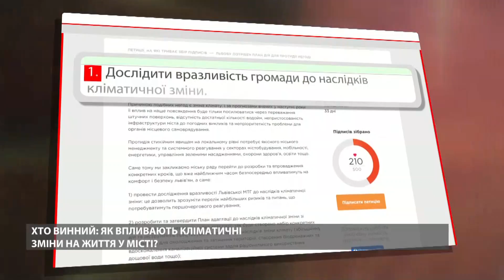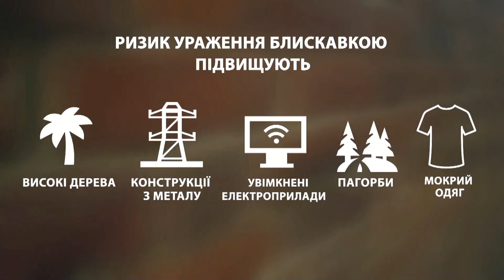Негода у Львові. Як підготувати місто до руйнівної бурі | «Стінка на стінку»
Аномальна спека, руйнівні підтоплення після зливи, а ще раптові буревії, шквальні вітри та рекордні заметілі. Усі ці вибрики природи все частіше стаються не десь там далеко, а у нашому рідному Львові. Наслідки цілої серії нещодавніх буревіїв показують неготовність міської інфраструктури до таких надзвичайних ситуацій. Звісно, знав би де впадеш, то підстелив, але кліматичні зміни останніх років свідчать, що такі руйнівні бурі повторюватимуться знову і знову. І місто має бути готовим до цього виклику.

У програмі «Стінка на стінку» – керівник міського департаменту житлового господарства Олександр Одинець і Микола Рябика, екологом та виконавчий директор ГО «Плато».